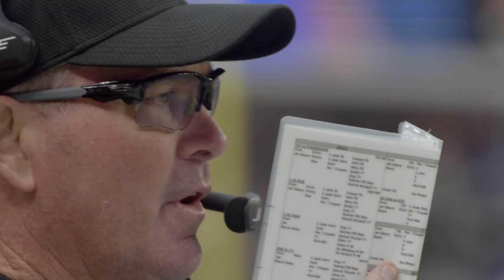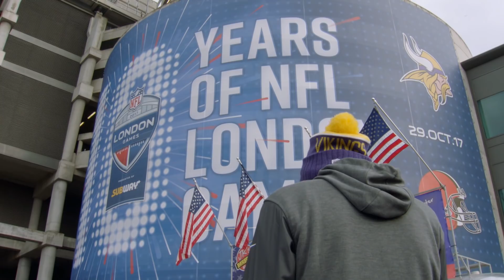Reynolds on the NFL in the UK, Chances of a London-Based Franchise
Sky Sports TV NFL Reporter Neil Reynolds joined Mike Wobschall during the team's recent trip to London to talk about the state and popularity of NFL football in the UK, if there could be a full-time NFL team in London, and more.